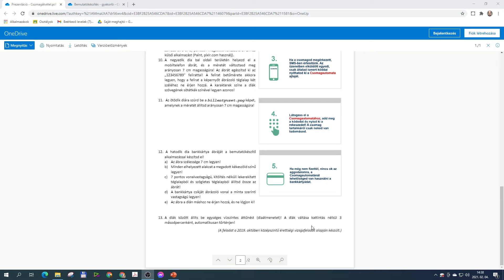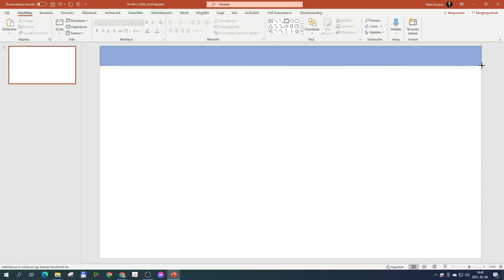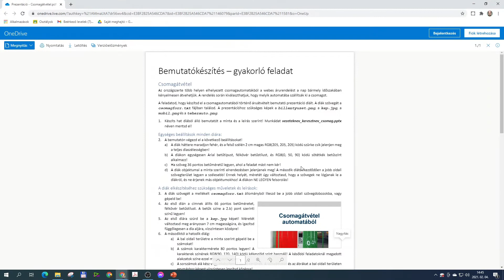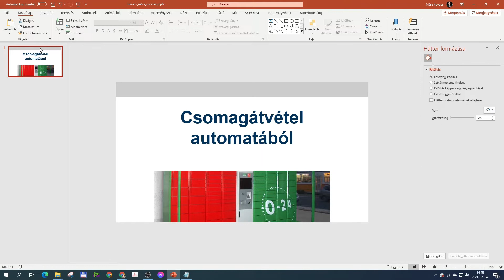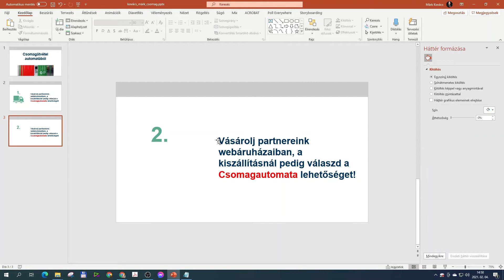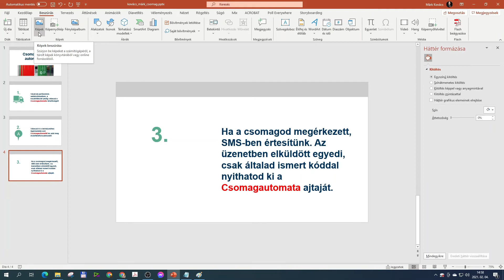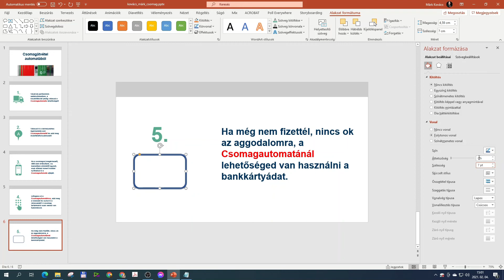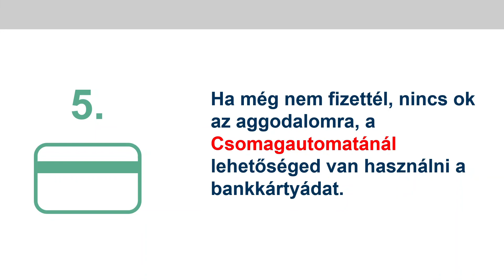DK-6 - Bemutatókészítés feladatleírás alapján - Csomagátvétel automatából